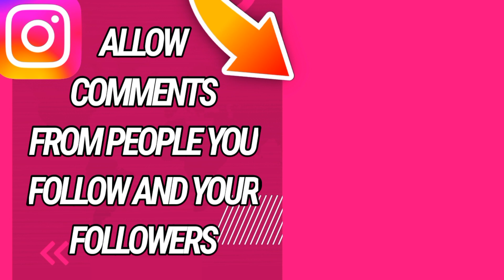How to Allow Comments From Your Followers And people You Follow On Instagram App